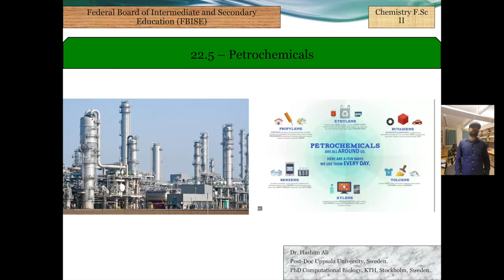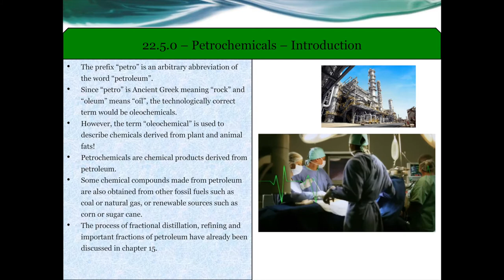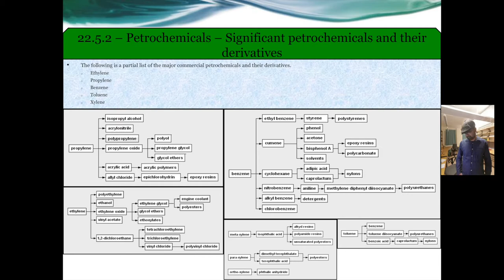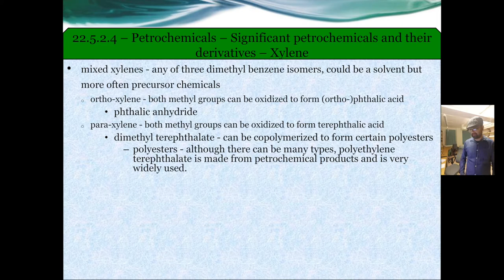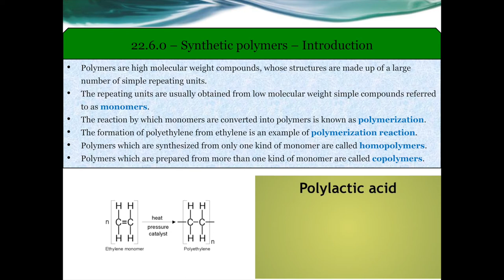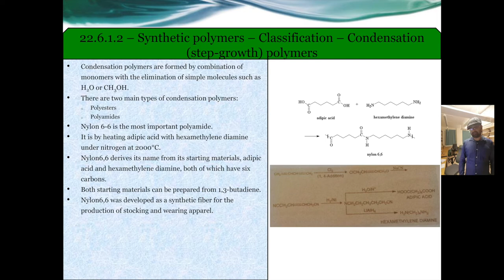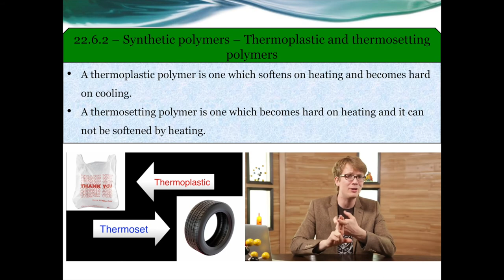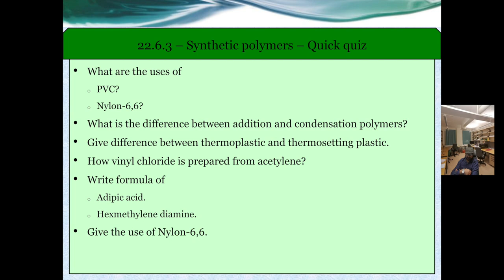Chapter 22 Industrial Chemistry - Petrochemicals & Synthetic polymers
FSc-II Federal Board Chemistry Chapter 22 - Industrial Chemistry - Section 5 Petrochemicals & Section 6 Synthetic polymers for Ilmi Khazain